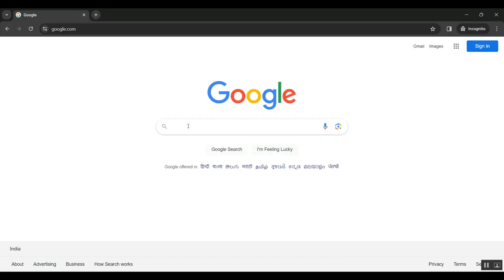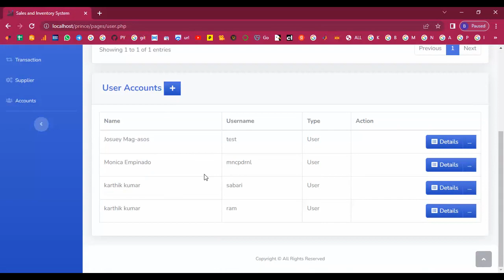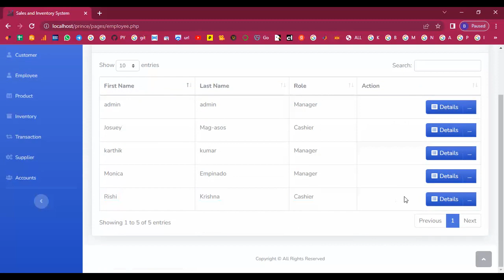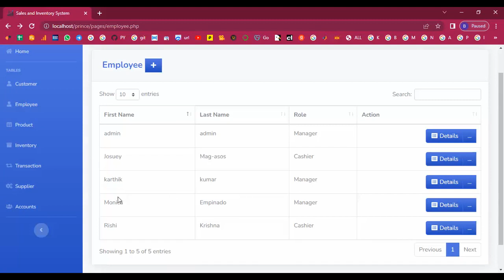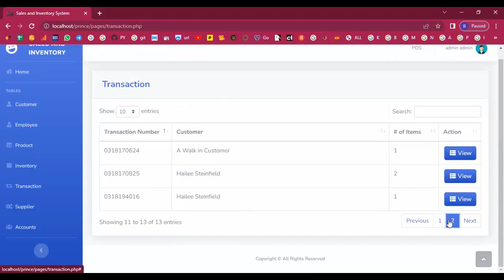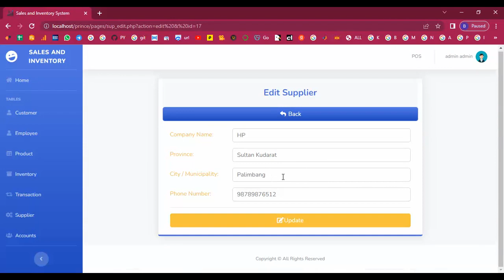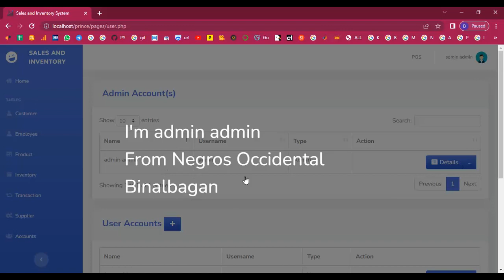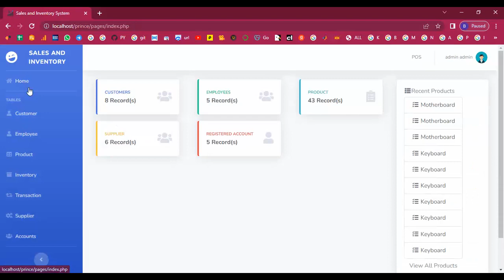Sales And Inventory in PHP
IEEE PROJECTS 2024 TITLE LIST

* Complete Source Code
* Complete Documentation
* Complete Presentation Slides
* Flow Diagram
* Database File or Dataset
* Screenshots
* Execution Procedure
* Video Tutorials
* Supporting Softwares

Support Specialization
* 24/7 Support
* Ticketing System
* Voice Conference
* Video On Demand
* Remote Connectivity
* Document Customization